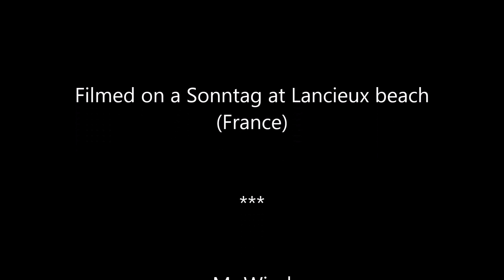A touch of that Yellow fin - Lancieux (France) - PC version only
windsurfing